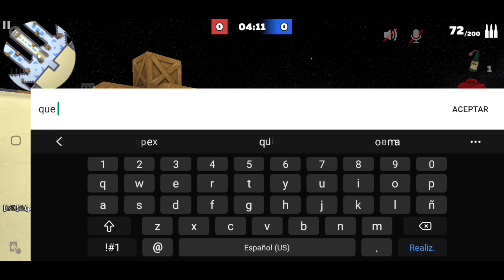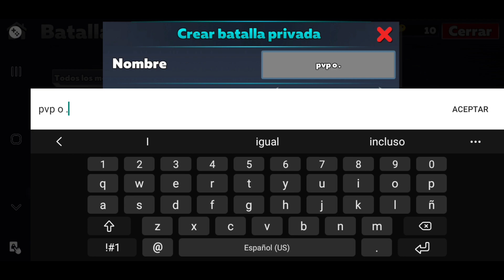humillando diamantes con mi cuenta oro 🔥🥵🤙 kuboom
MI ID:17CDE807

Recuerda seguirme en mi pagina y escribir un chat para agregarte al grupo de "panas kuboom"

Unete a mi grupo de facebook para que compartas tus momentos en kuboom

les agradezco de corazón por el apoyo

            (•ㅅ•)
    ＿ノ ヽ ノ＼  __
/    `/ ⌒Ｙ⌒ Ｙ    ヽ
(     (三ヽ人     /         |
|    ﾉ⌒＼ ￣￣ヽ     ノ
ヽ＿＿＿›､＿＿_／
         ｜( 王 ﾉ〈
         /ﾐ`ー―彡\

Nos vemos pronto :3